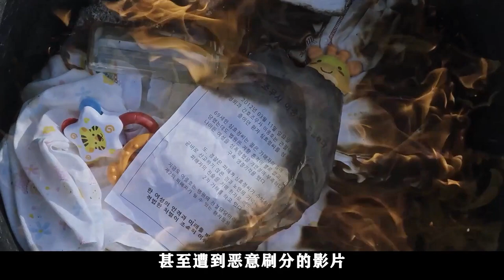【汪哥】年轻护工侵犯69岁老人，根据真实事件改变，女性片